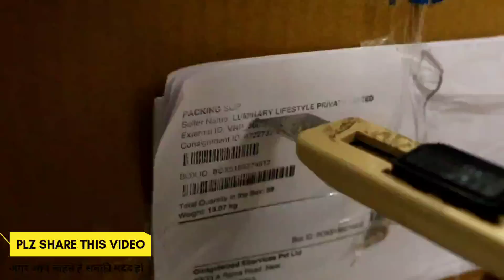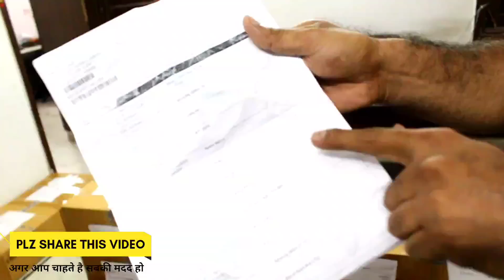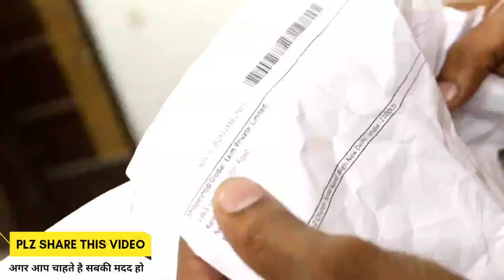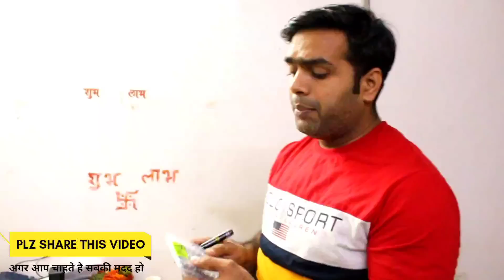चोरों का पर्दाफाश | Flipkart A & B Grade Phones | Secondhand Phones Wholesaler | Refurbished Phones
Hammad Mobiles

Address- Plot C-14, Gali No.6, Brahampuri Road, Seelampur, Delhi

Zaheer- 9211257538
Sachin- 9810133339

Address Description (Near metro station Seelmapur main roads brahmpuri street no 6 Plot No C15
Near metro karol Bagh Krishchan colony street no 2 plot no 3365)

LINKS⤵️